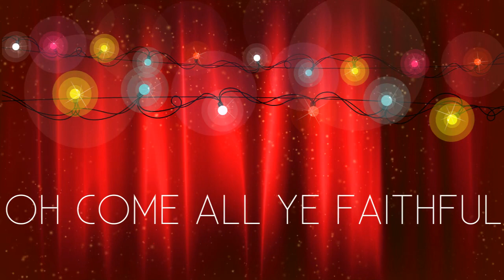Chippewa Valley Virtual Flute Choir: Oh Come All Ye Faithful